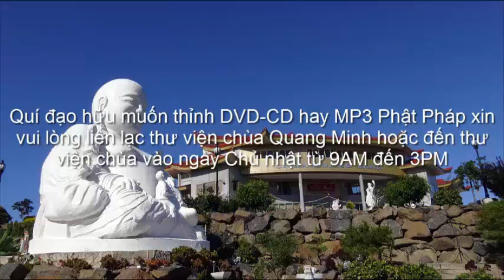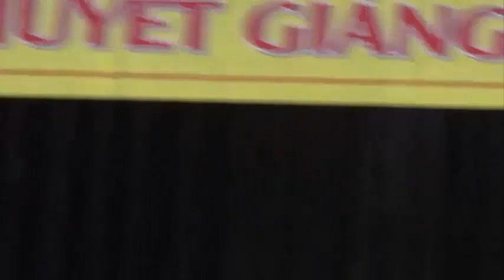THÀY THÍCH PHÁP HÒA GIẢI ĐÁP PHẬT PHÁP TAI ARDEER-MELBOURNE 22/11/2015